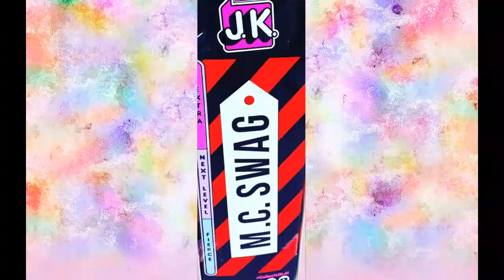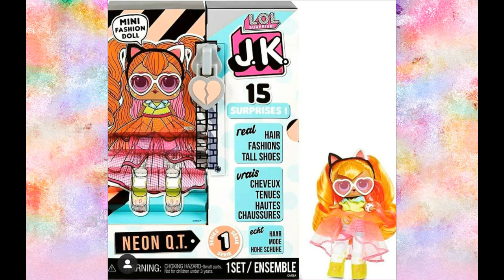LOL Surprise JK! Сестрички ЛОЛ ОМГ! NEW Family LOL OMG Doll! НОВЫЕ КУКЛЫ ЛОЛ! ПЕРВЫЕ ФОТО Распаковка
НОВИНКА ЛОЛ Сюрприз ОМГ 😱 LOL SURPRISE JK! Новые куклы Сестрички для  LOL SURPRISE OMG серия! New Family LOL OMG Doll !   NEW LOL Surprise OMG! Collect LOL OMG! Collector Fashion Doll LOL OMG! Топ видео! Good toys. Гуд тойс

Фото из Инстаграм! Instagram photo! @bratzheaven @lolindlend @polina_doll_surprise @marika_giglio_lorenzo_lar

Приводите своих друзей! Мы очень рады каждому из Вас!

Видео- РАСПАКОВКА LOL OMG - ОГРОМНЫХ кукол ЛОЛ

Люлю ;)